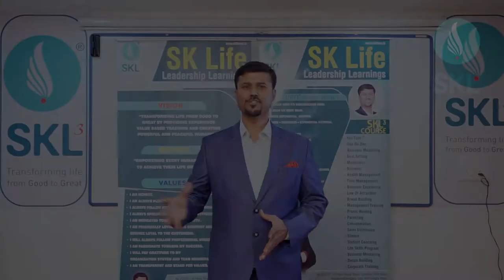POWER OF LISTENING | by shiva kumara d | kannada |Motivations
Most of the successful people I've known are the ones who do more listening than talking.